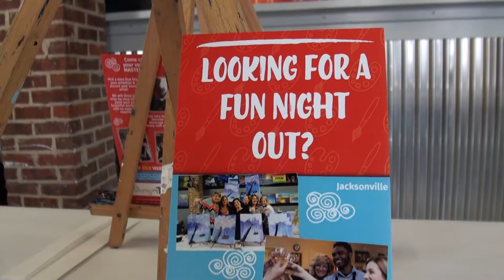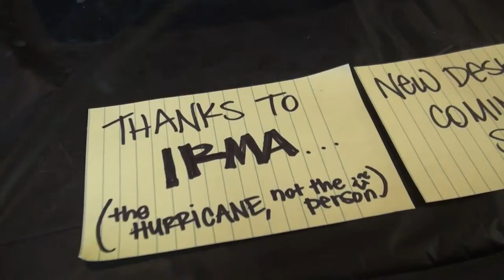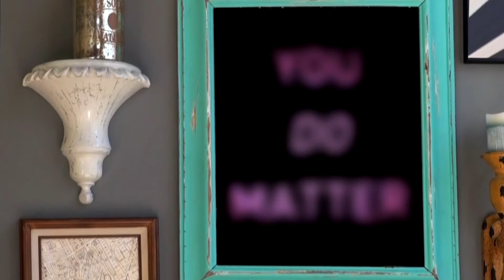Painting With a Twist -- Small Business Bouncing Back after Hurricane Irma